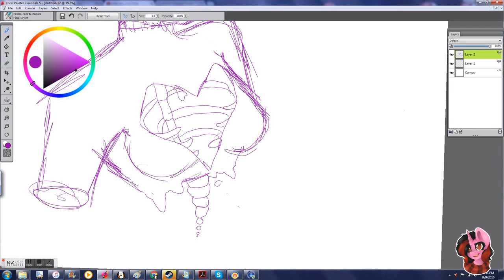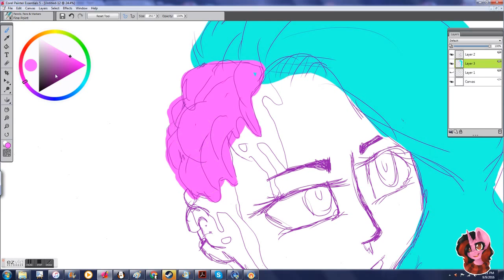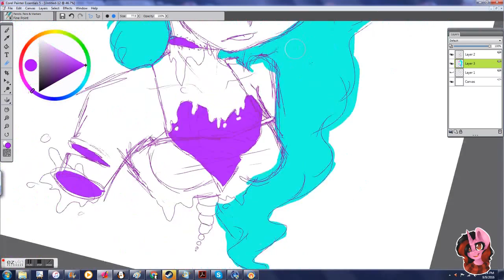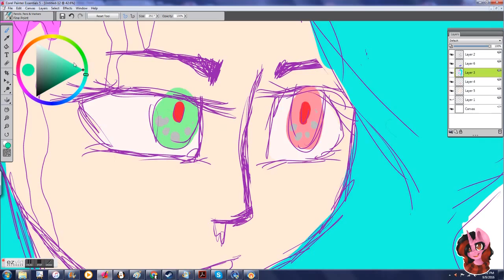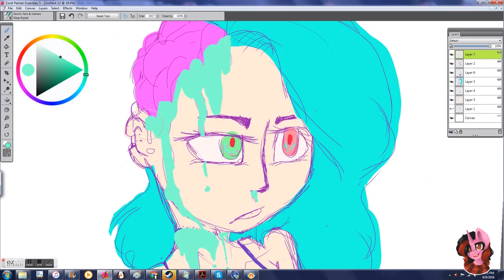girl speedpaint pastel gore